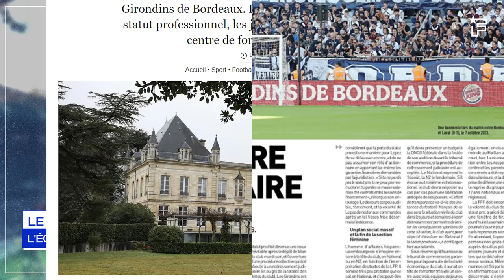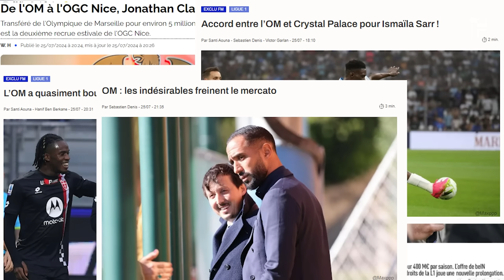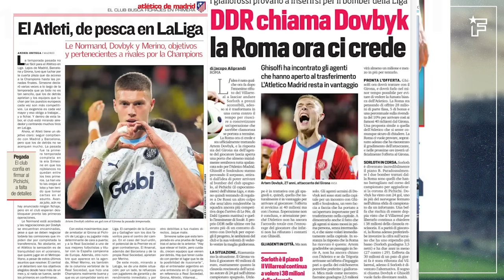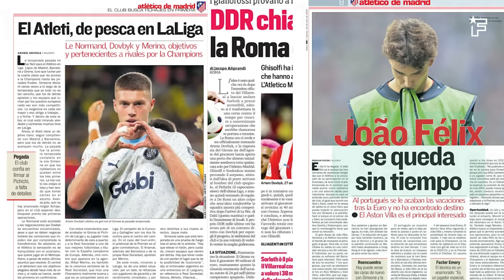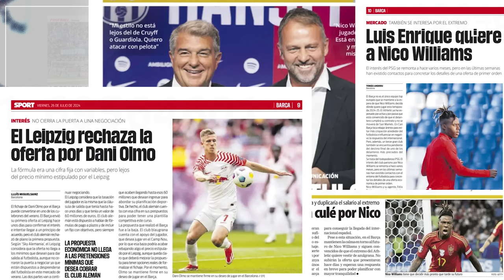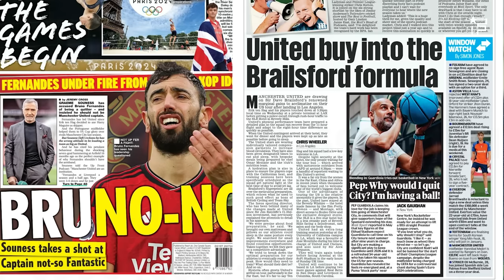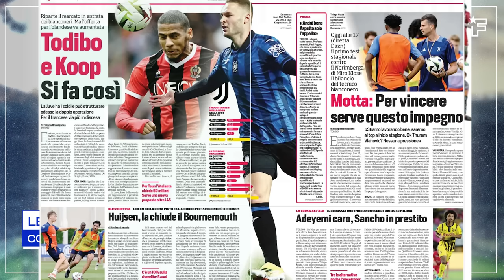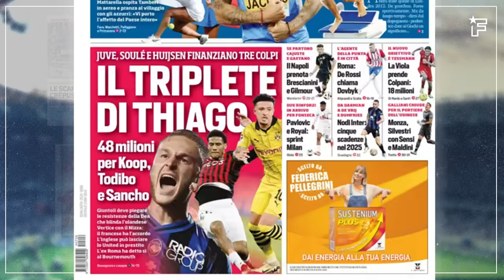L’offre FOLLE du PSG pour Nico Williams, Luis Enrique REMBARRE Victor Osimhen | Revue de presse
Un prétendant de poids vient gêner le PSG pour Jadon Sancho, le Real Madrid connaît déjà sa première recrue de 2025, Bruno Fernandes se fait détruire en Angleterre, retrouvez dans votre revue de presse Foot Mercato les dernières informations de la presse sportive européenne.

00:00 Le scapulaire crépusculaire
01:55 Alphonso Davies 2025
03:15 Hansi Flick veut gagner des titres
04:25 Bruno Fernandes n'est pas un leader
05:20 Revirement pour Xavi Simons
06:29 Le triplé de Thiago Motta